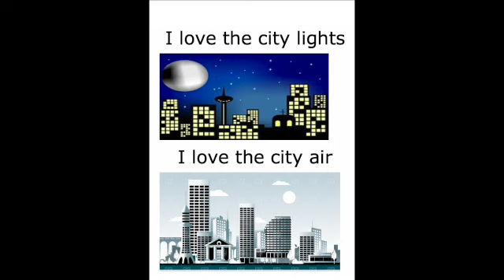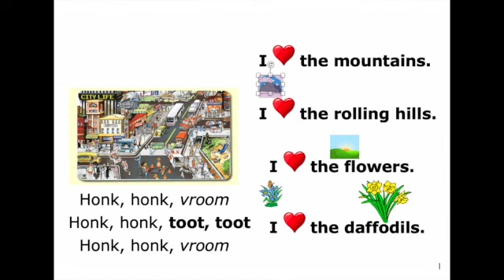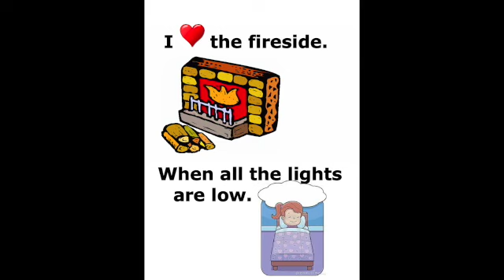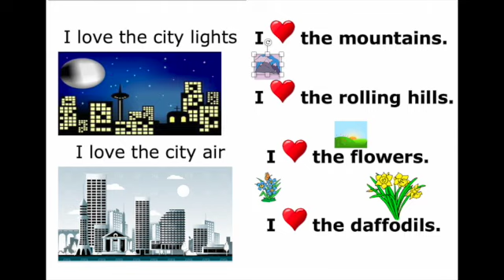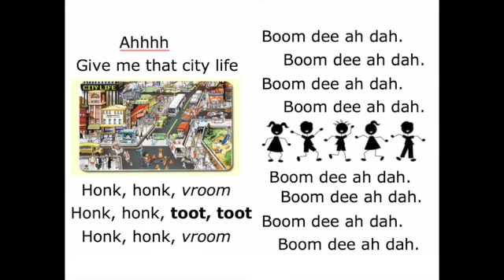I Love the Mountains and The City Life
This traditional folk song is paired with a fun partner song. The 2nd time through is the instrumental version. Enjoy!